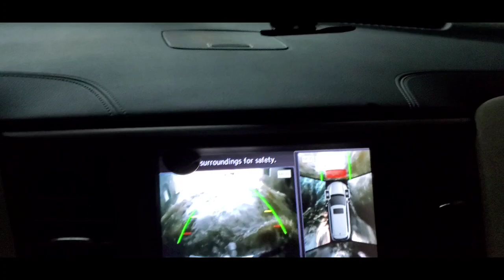Driving In Houston Imelda Flood Water 2019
Tropical Storm Imelda